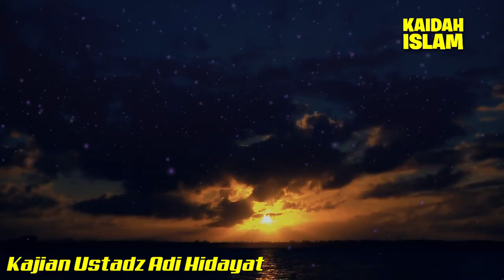Jika Moment Ini Kita Jumpai, Cepat Respon, Meskipun Harus Memberikan Harta Yang Berharga